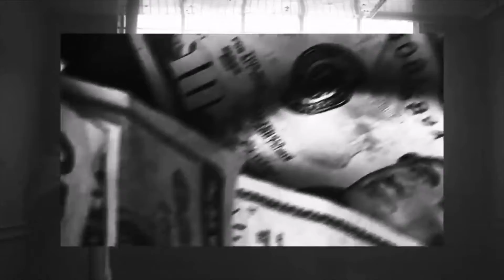Ra'is ft. Capital T - ICH MACH MUSIK